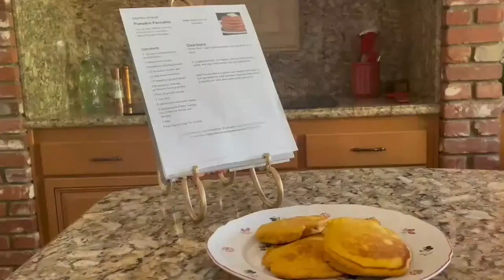Eagle TV 2.0 Volume 6 - Episode 72: 1/18/23